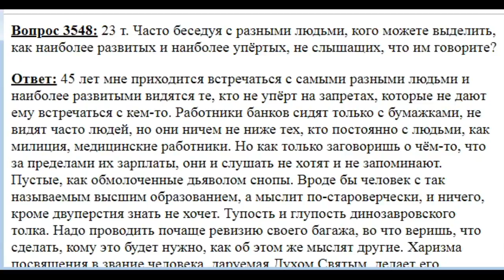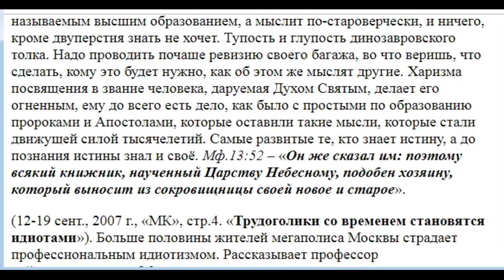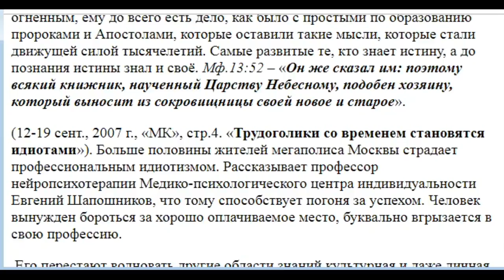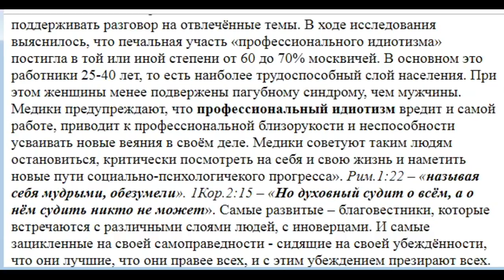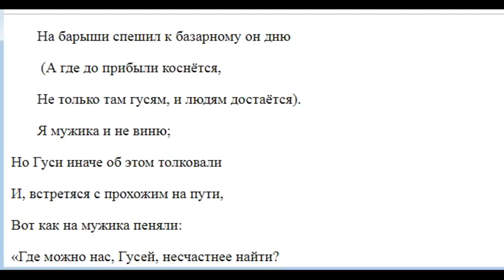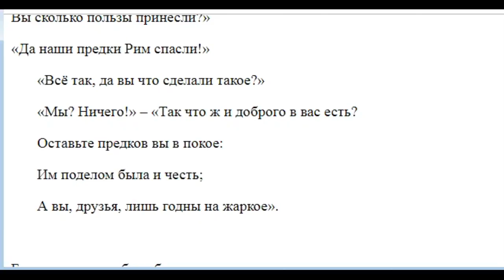3548. Самые упёртые и глухие - кто это?